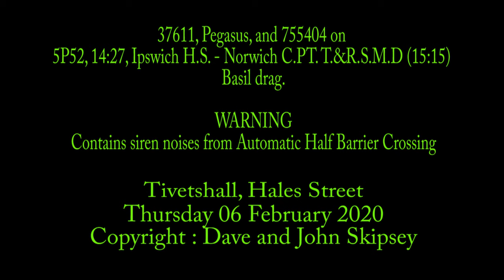37611, Pegasus, and 755404 on 5P52, 14:27, Ipswich H.S. - Norwich C.PT. T.&R.S.M.D (15:15)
37611, Pegasus, and 755404 on 5P52, 14:27, Ipswich H.S. - Norwich C.PT. T.&R.S.M.D (15:15)
Tivetshall